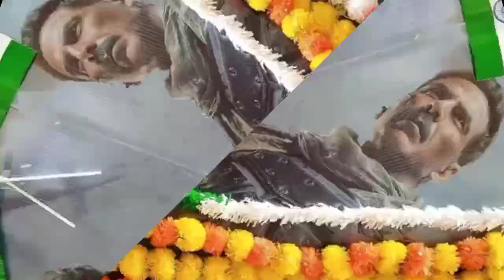Ajay Devgan Reaction On Bade Miyan Chote Miyan Vs Maidaan Movie Clash | Akshay kumar, Tiger Shroff